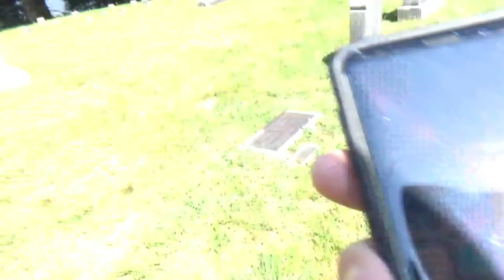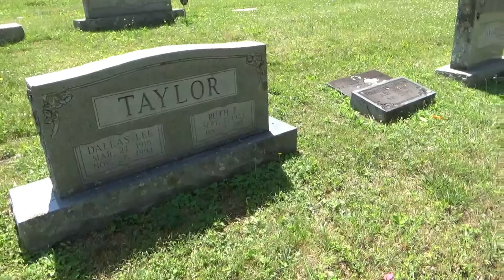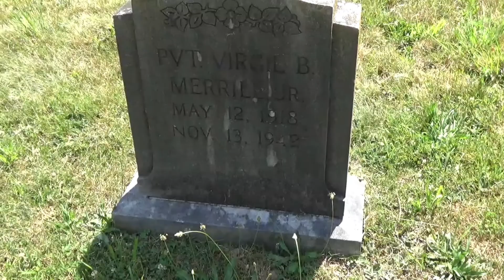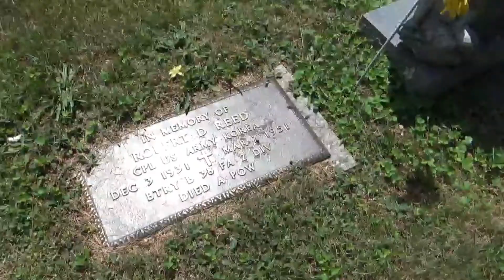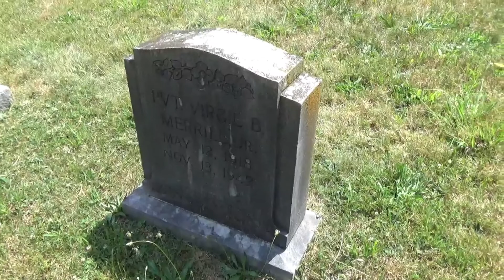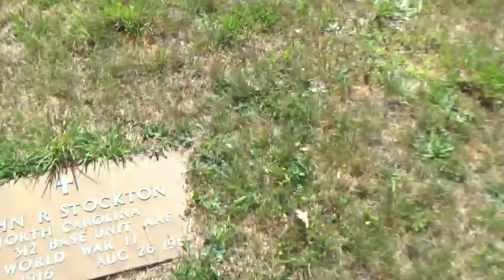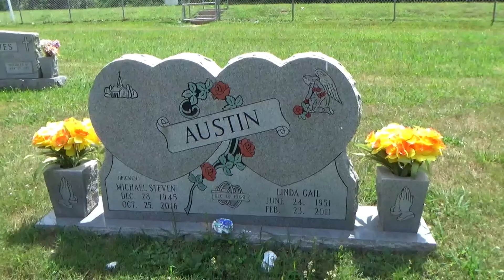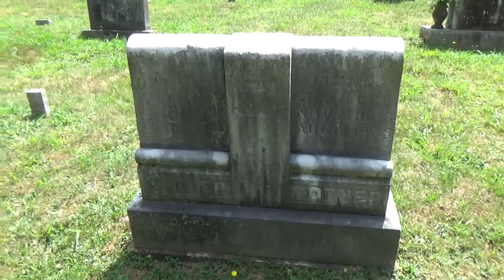Cemetery by the Lake (ghost tool app)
Paranormal, Haunted,